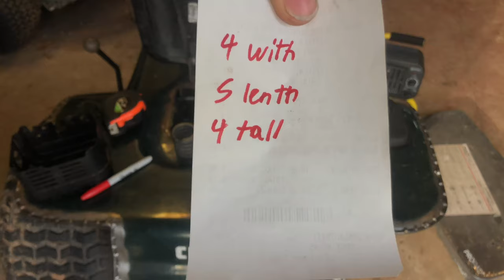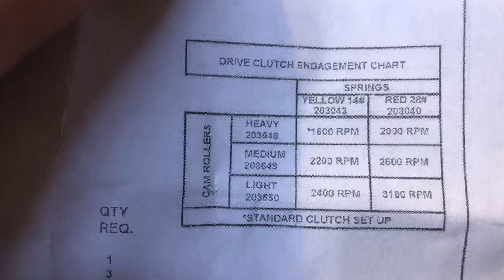Racing Mower Shifter, Wheel Bearings, Battery, & Brakes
In this video, we add a shifter, wheel bearings, balance the wheels, add brakes, and a battery! It runs and drives a lot better than it did before but the brakes will be separated from the clutch in a future video!